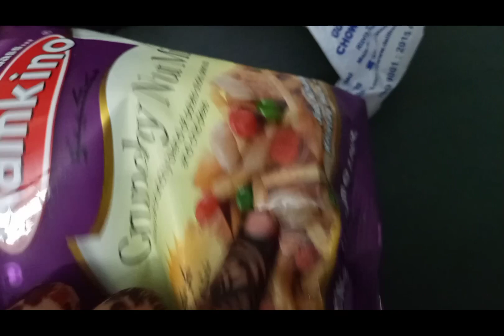Birthday ki tyari shuru....